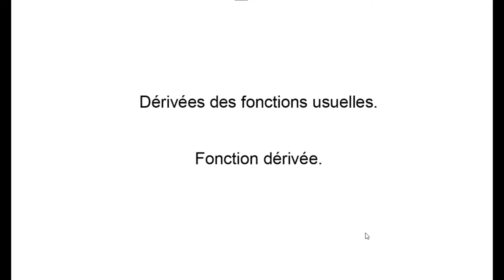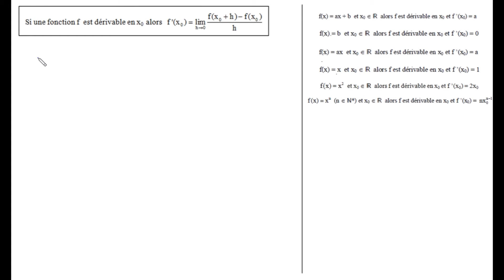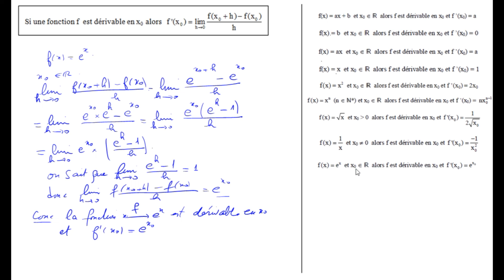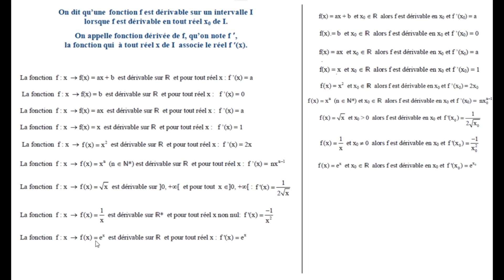02 Dérivées des fonctions usuelles.